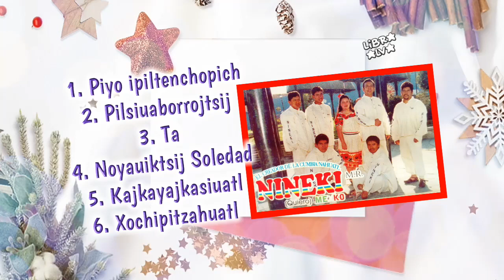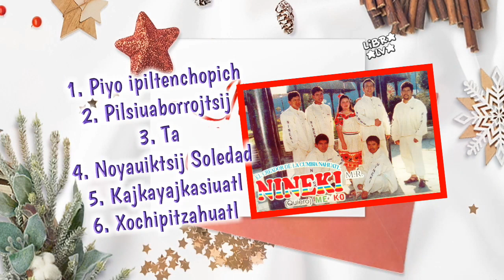Éxitos en Náhuatl grupo NINEKI lado A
Grupo NINEKI